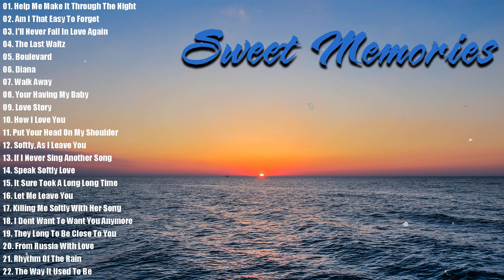Oldies Medley Non Stop Love Songs - Non Stop Old Song Sweet Memories - Best Of Oldies But Goodies